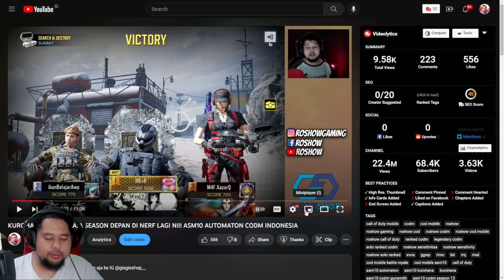TERNYATA INI DIA ISI KUROHANA!! CODM INDONESIA